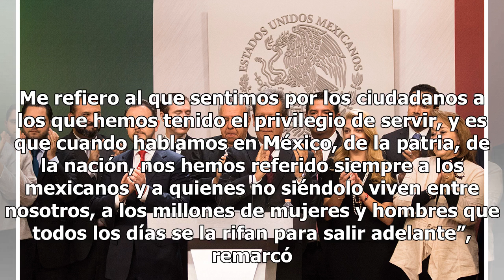Entre aplausos, Gabinete se despide de Peña Nieto y de mexicanos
Eduardo Sánchez Hernández, vocero de la Presidencia de la República, entre aplausos agradeció a todos los servidores públicos el apoyo para hacer de México una mejor nación. En la Sala de Conferencias de la Residencia Oficial de Los Pinos, Sánchez Hernández dijo que ese país ha avanzado Gracias al a...